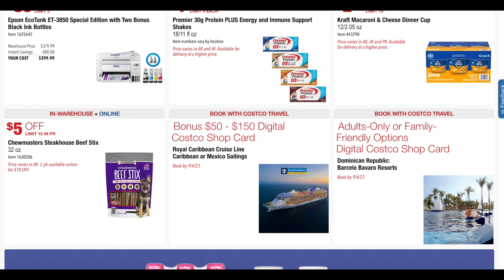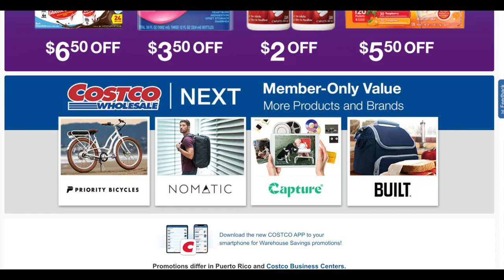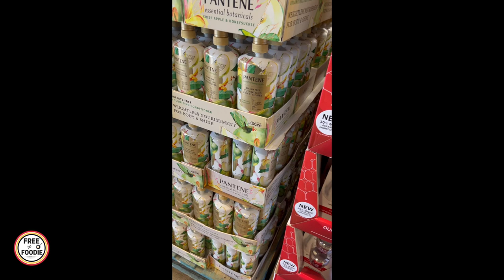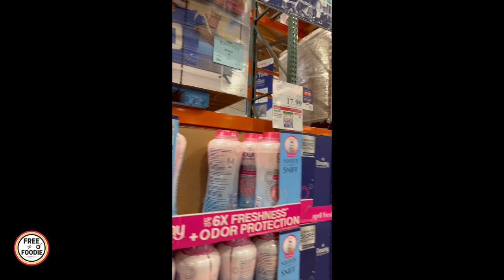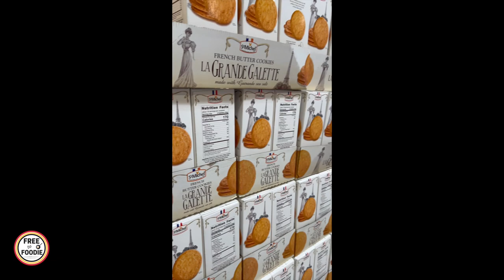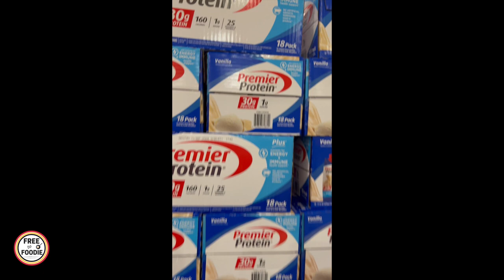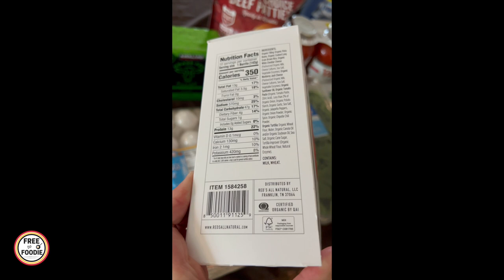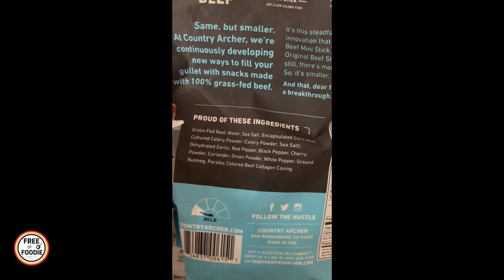🚨10 NEW Grocery DEALS You NEED to Buy at COSTCO in September 2023!⚡(RUN DON'T WALK)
🎉 Some great money saving GROCERY DEALS you SHOULD be buying at Costco this month!

📍Fetch $2 bonus (first scan) (code: DU4KM)

►FREEBIE WITH BUTCHER BOX *partner link* Costco Deals Shopping Alert!!!

► F R E E T O F O O D I E 🎉

» Ibotta $10 bonus (first scan) (code: bshucjh)

► D I S C O U N T S 🎉(use code: FREETOFAMILY)

► M E D I A / G R A P H I C S🎉

🎉FAQs / ITEMS IN OUR HOME🎉

📍COAT RACK / BATHROOM
📍ROLL UP DISH RACK
📍KITCHEN SINK
📍INSTANT POT
📍INSTANT DUTCH
📍BAR STOOLS
📍DINING ROOM CHAIRS
📍PENDANT LIGHTS
📍SCONCE LIGHTS
📍BUTTER DISH
📍DOOR STOPPERS
📍LIVING ROOM PILLOW COVER
📍BEDROOM + LIVING ROOM AREA RUG 8x11
📍BEDROOM PILLOW COVER
📍LIVING ROOM LAMP
📍BARN DOOR HARDWARE
📍SOLAR GENERATOR
📍CABINETS: IKEA Bodbyn off white SEKTIO

► P A R T N E R S 🎉
» Many of the links above are affiliate links, including Amazon affiliate links which means we get a small commission from any purchases made and when you use them (as an Amazon Associate we earn from qualifying purchases) and these help to support our channel at no extra cost or even a discount to our subscribers.

🚨10 BEST COSTCO GROCERY DEALS YOU NEED TO BUY IN SEPTEMBER 2023